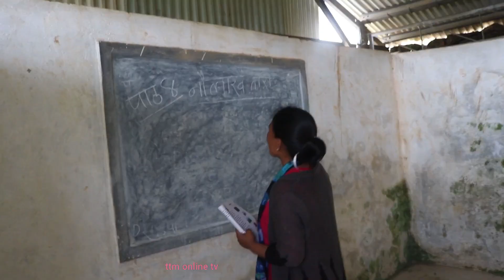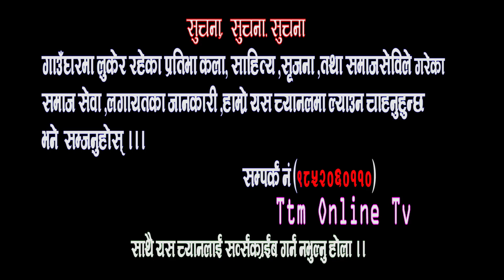शिक्षाको गुणस्तर सुधार्नका लागि के के गर्दैछ म्याङलुङ नगरपालिकाले\\ttm online tv